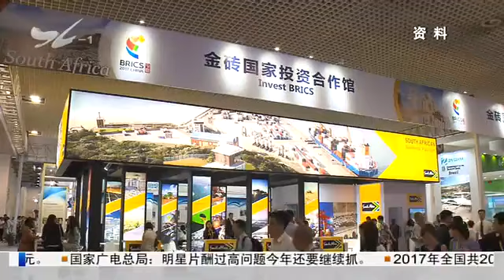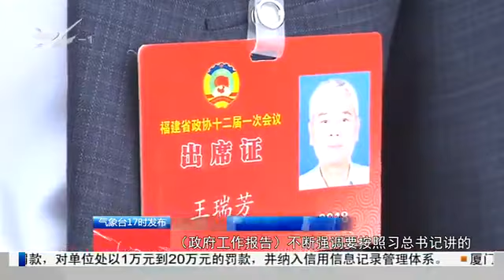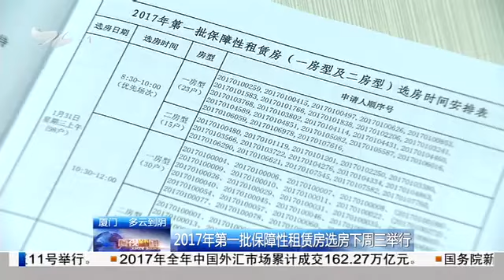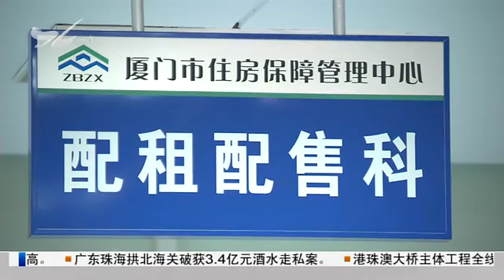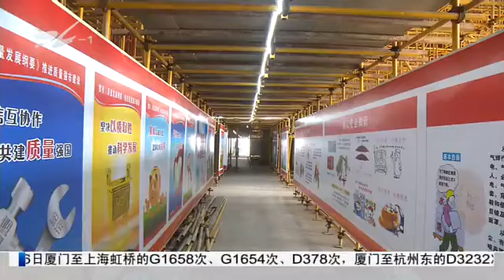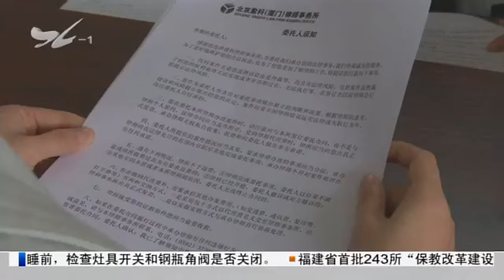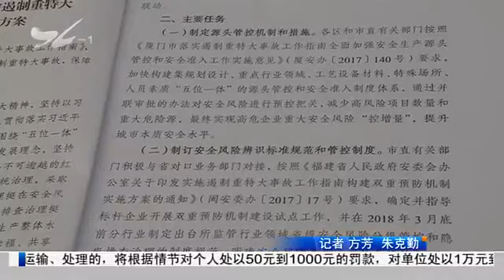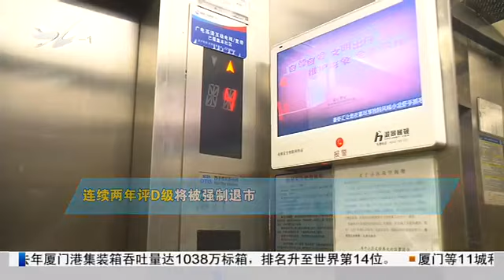厦视新闻 2018.1.26 - 厦门电视台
直通省两会：省十三届人大一次会议今天开幕

　　直通省两会：代表委员热议省政府工作报告

　　2017年度市直单位党组（党委、党工委）书记抓基层党建工作述职评议会召开

　　我市利用集体建设用地建租赁房试点方案获批

　　2017年第一批保障性租赁房选房下周三举行

　　新时代 新气象 新作为：同安首家公建民营养老机构春节前将投入试运营

　　市领导调研环东海域新城建设

　　厦门市法学会第七次会员代表大会召开

　　市总工会启动"春联赠劳模 万福送万家"活动

　　访贫问苦送温暖：2018年侨界新春慰问活动启动

　　全市重大安全风险隐患排查整治工作部署会召开

　　全市首个"驻区河长办检察室"在集美区成立

　　厦门机场口岸截获大量带土花卉植株：为近年来品种最多

　　全市七成电梯维保单位信用等级优良